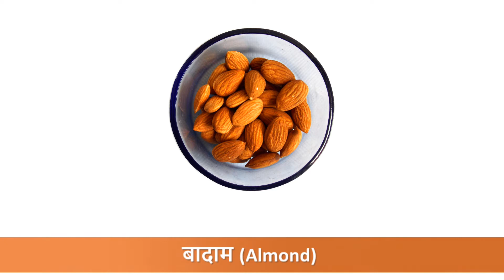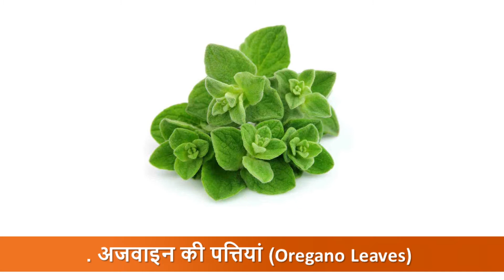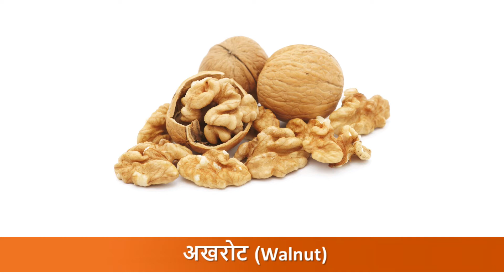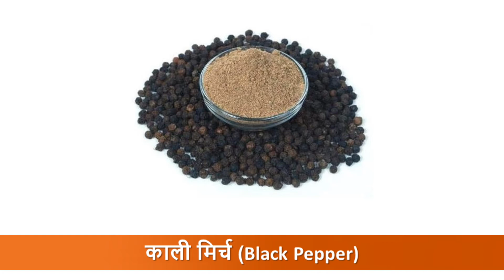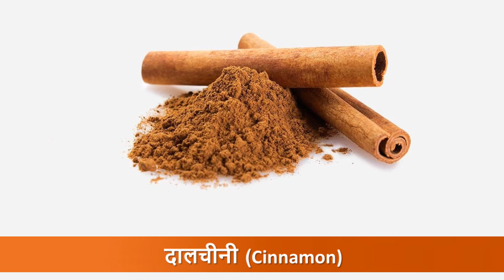दिमाग को तेज करने वाले 16 दिलचस्प खान पान | Brain Foods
धन्यवाद !!